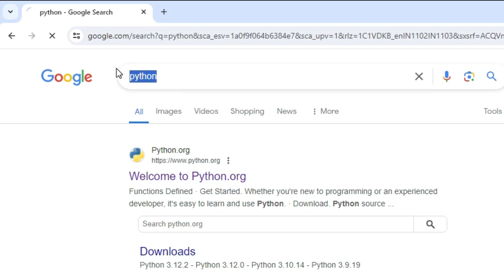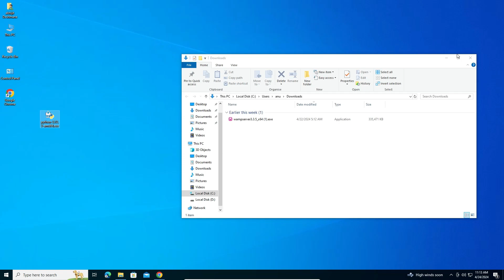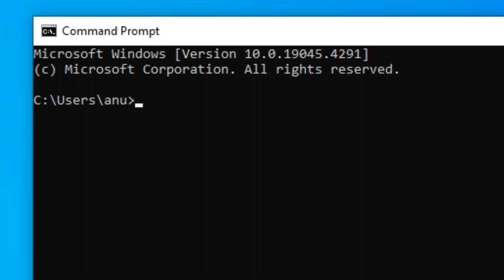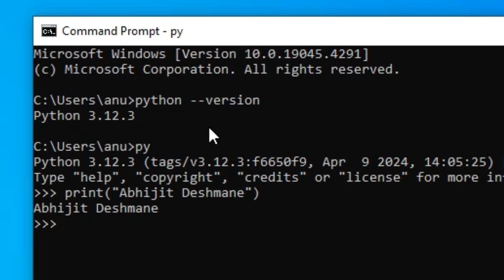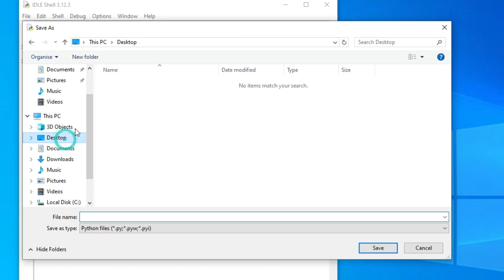How to Install Python 3.12.3 In Windows 10 - Hindi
Are you ready to start coding with Python 3.12.3 on your Windows 10 system? This tutorial is here to help! We'll walk you through the process of installing Python 3.12.3 step by step, ensuring a smooth setup for your programming journey. Follow along closely as we cover everything you need to know, from downloading the Python installer to verifying the installation. By the end of this video, you'll have Python 3.12.3 installed and ready to use on your Windows 10 PC. How to Download & Install Python 3.12.3 In Windows 10 - Hindi

🔍 Timestamps:
0:00 - Introduction
0:22 - Download Latest Python in Windows 10
1:16 - Install Python 3.12.3 in Windows 10
2:40 - Check Python Version – Check Py in Windows 10
3:26 - Run Your First Python Program
4:24 - Conclusion